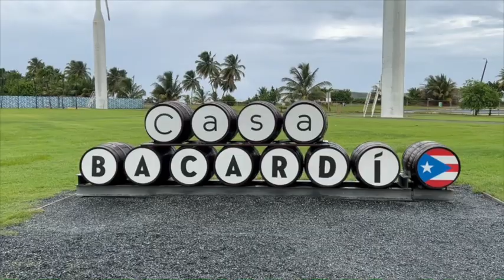Puerto Rico Trip Vlog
This was filmed back at the end of August but it took me a while to decide to post it.
My Etsy Shop